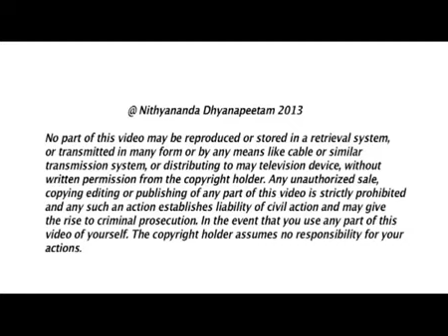Enriching Others Makes you complete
In today's satsang, Paramahamsa Nithyananda (Swamiji) expanded on the fourth principle of life -- 'Enriching'; how it expands your relationship with you and with others. Enriching is the only possible way you can relate with the universe, with others, which can expand you also. Human-beings relate with others in so many modes -- mode of lust, mode of fear, mode of confusion, mode of jealousy, mode of attention-need. But, the best was to relate with others which will make you powerful, which will make you expanding, which will build you, is "Enriching". Your creativity can enrich God! Your creativity is always your contribution to the Cosmos. It is something which was not there in the Cosmos; you created it; you expanded it; you expressed it! Enriching others constantly expands your possibilities of life. Enriching can ring expansion in whatever dimension of life you want. The first step you need to reach for success is Positivity; then, Space of Possibility; then, Space of Leadership; then Space of Enlightenment. Only if you remove friction in your thinking, the Space of Positivity happens. With the right understanding, everything is enriching. With the right understanding, everybody is enriching. You just need to have understanding and shift in your cognition. Simply your actions will transform!

TRANSCRIPTIONS:-
I will expand today on the fourth principle of life -- ENRICHING; how it expands your relationship with you and with others.

2:04

dhyaan se suniye first of all, you need to understand, Enriching is the only possible way you can relate with the universe, with others, which can expand you also. You can relate with others in so many ways -- through lust, through fear, through confusion, through attention-need from them, jealousy, through jealousy with them, hatred. You can relate with others in so many ways, but nothing is going to expand you, make you powerful, like the method of Enriching. You relating with others, the basic principle should be "Enriching". Basic principle through which you relate with others should be "Enriching".

pehli jo baath aapko samajhnee chahiye vah hai ke laabhaanvith karna hi ek maarg hai jise aap swayam se evam poori duniya se joot sakthe hai.

Ordinary human-beings relate with others in so many mode -- mode of lust, mode of fear, mode of confusion, mode of jealousy, mode of attention-need. I tell you, the best way to relate with others, which will make you powerful, which will make you expanding, which will complete you, is "Enriching". Whether it is the relationship with others or relationship with God, it has to be from the attitude of Enriching.

4:54

You may ask, 'How can we enrich God?'

Your creativity can enrich God!

Listen! Your creativity is always your contribution to the Cosmos. It is something which was not there in the Cosmos; you created it; you expanded it; you expressed it! For you to express your creativity, whatever is needed may be was there in the Cosmos; but putting all of them together, allowing the alchemy of creativity happening and sharing it, enriching it, is YOUR contribution.Best life on the Planet Earth is Alchemy of Creativity. Whether you look at you or look at others, look at everything with this one angle: 'How can I enrich?'

When you look at you 'How can I enrich me?', you are healed with you, you will be completely comfortable with you.

Same way, if you look at others 'How can I enrich them? How can I enrich them?' I tell you, you will experience Advaitha just with this one attitude.

6:42

Listen! sab se uttham maarg jise aap doosron ke saath joot sakthe hain jo aapko shakthishaali aur laabhaanvith kar saktha hai vah hai chautha tattva swayam aur doosron ko laabhaanvith karna hai.

You relating with others, the basic principles that you relate with others, should be "Enriching".

doosron ke saathsambandhith hone ka buniyaadi siddhant doosron ko laabhaanvith karna hona chahiye. Aap keval maanav ko hi nahi Bhagawan ko bhi laabhaanvith kar sakthe hai. Aap bhagavan se apni srujanaatmaktha se laabhaanvith kar sakthe hai.

Creativity is your contribution to the Whole. Sit with this one attitude of enriching with you or with the world. Let this one attitude, "Enriching", be the way to relate.

saadhaaraN manushya doosron ke saath anek tareekon dwaara sambandith hai; vaasna bhay bhram eersha; paranthu doosron ke saath sabse achcha sambandh hai samruddhi jo apko shakthishaali vistharith sampoorna banathi hai.

9:07

One of the important truths about the life you need to understand and contemplate - Enriching others constantly expands your possibilities of life. Enriching others constantly expands the possibilities of your life! Whether you are doing a business, you are doing some jobor your relationship in the family, your relationship in the society, friends, in every line, every dimension, when you live with the principle of "Enriching", your life goes so beautifully, so smoothly, so strongly!